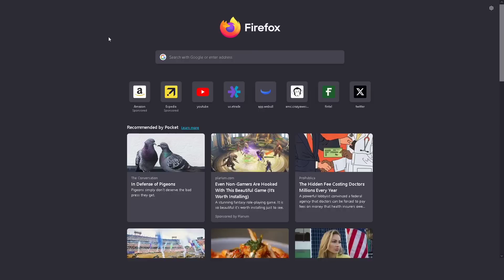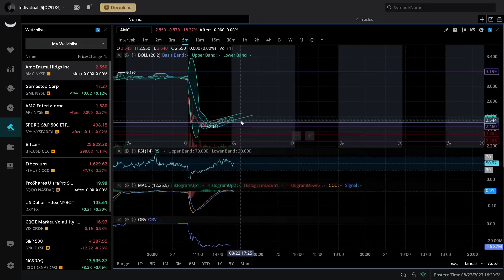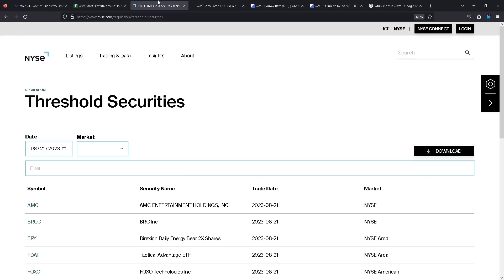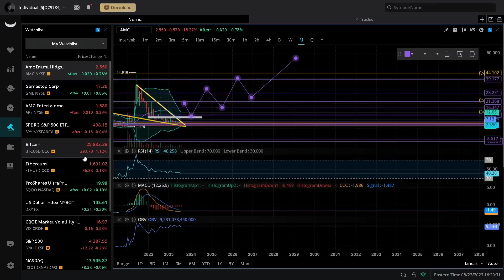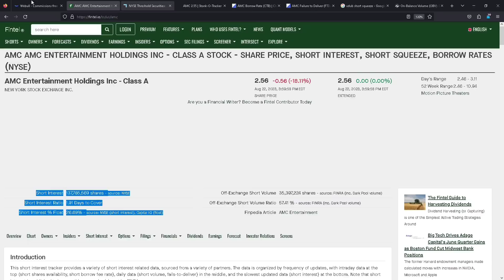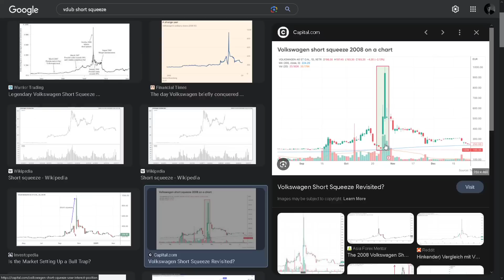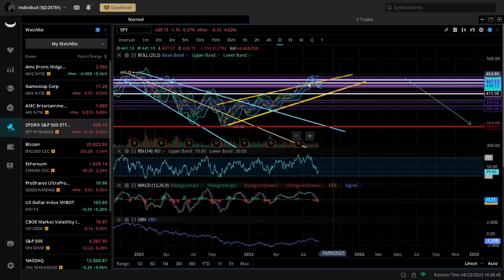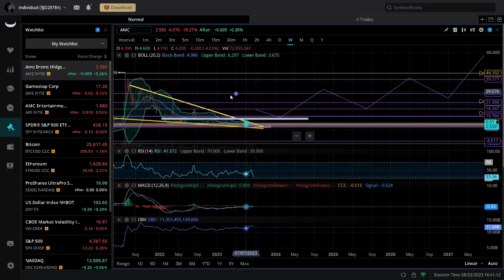The Truth About The AMC Reverse Split And MOASS. "MUST SEE! AMC / APE / SPY / GME Analysis Update!"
in this video I mostly focus on amc stock but I talk about APE stock anf spy stock in this video as well as gme stock this video is not financial advice I talk about the amc stock reverse split and the amc moass and what I believe to be the truth please do your research and due diligence before buying any stock or crypto assets subscribe for more more stock and crypto based content!

IG @Pwned_Exploit Twitter @Natep717